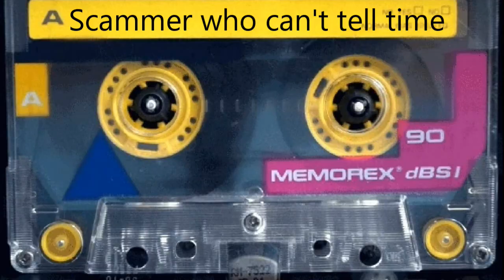Scammer Can't Tell Time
You can always catch a scammer in a lie. Start asking questions. Simple questions like what time is it in a certain place. Most times they can't tell you. It's one way to know that you are talking to a scammer